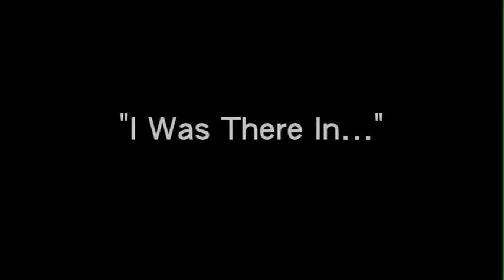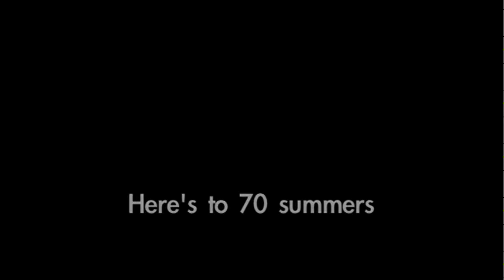NSC 70th Summer Reunion: "I Was There In..." Years Song